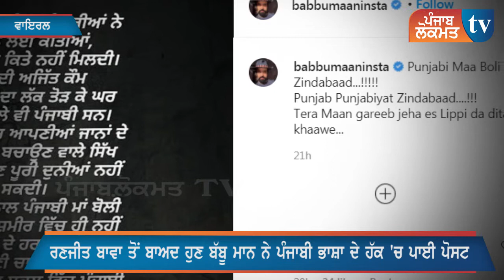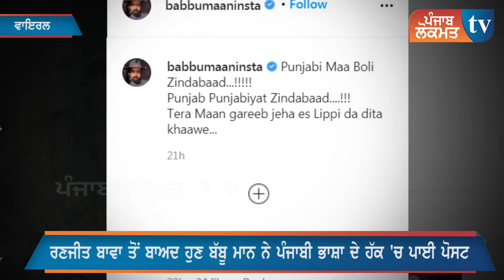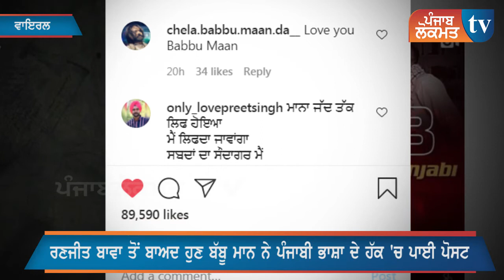ਬੱਬੂ ਮਾਨ ਨੇ ਜੰਮੂ 'ਚ ਪੰਜਾਬੀ ਭਾਸ਼ਾ ਨਾਲ ਹੋਏ ਵਿਤਕਰੇ 'ਤੇ ਪਾਈ ਪੋਸਟ | Babbu Maan | Punjabi Language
ਬੱਬੂ ਮਾਨ ਨੇ ਜੰਮੂ 'ਚ ਪੰਜਾਬੀ ਭਾਸ਼ਾ
 ਨਾਲ ਹੋਏ ਵਿਤਕਰੇ 'ਤੇ ਪਾਈ ਪੋਸਟ